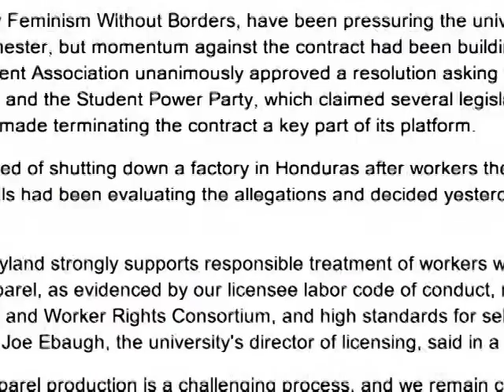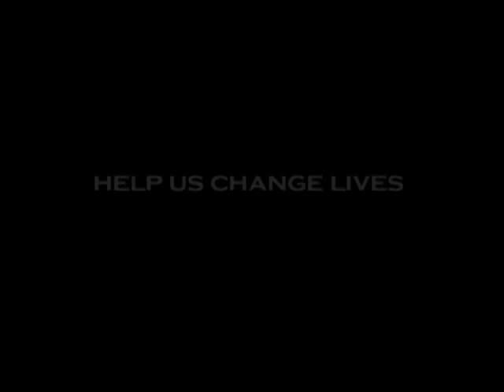Senda: Soccer's Path to Fair Trade Trailer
Help us tell Senda's story to the millions of people who love the game in the USA and abroad, so they can know they can help change the World through the game they love.